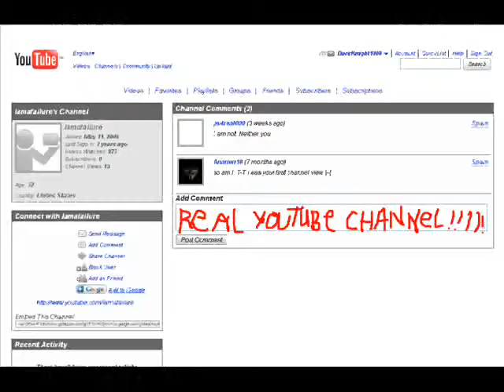Random Randomness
I was bored and had nothing to do. So I made this. It's really just a mash-up of some things i found funny. Well enjoy. Please rate 5 stars!! (I DO NOT OWN ANYTHING IN THIS VIDEO EXCEPT FOR THE PART WHERE BLACKOUT DANCES AND WHEN THE GUY SAYS "CHOCOLATE" SO GIVE CREDS TO THE PEOPLE WHO MADE THE OTHERS.)

The part where Blackout dances is actually a snippet of Transformers: Numa Numa. Just so you guys know. :D

Songs I used:
O-Zone - Numa Numa
System of a Down - Vicinity of Obscenity
Caramell - Caramelldansen (speedycake remix)
El Mundo/El Chombo - Chacarron Macarron
Zero Wing - All Your Base Are Belong To Us (Remix)